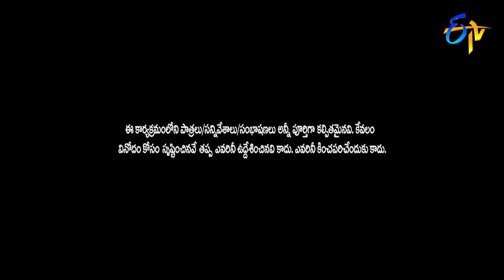Venky Monkies Performance | Jabardasth | 22nd March 2018 | ETV Telugu